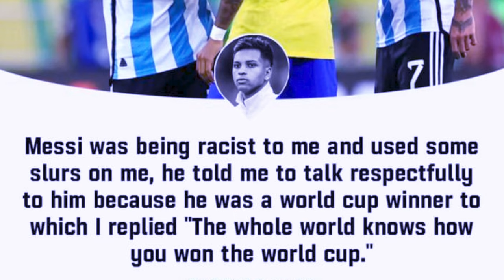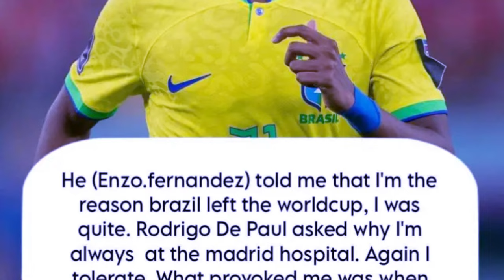iathuh u rodrygo ka brazil ba ka jing iania ka sa mih namar u messi u kren bein ia u ronaldo